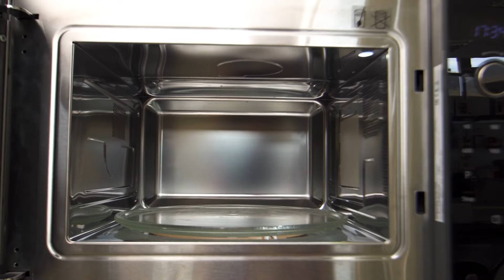Microwaves You Shouldn't Buy!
Microwaves have become essential appliances in many households today, but they are often the most overlooked in terms of purchasing quality units. In this video, Blake tells you all about what you should avoid when buying your next microwave.

Live within our local delivery area? You can shop the area's largest in-stock selection of furniture, appliances, mattresses, flooring, home decor, and more + No Interest In-house Financing is available up to 36 months* on mattresses.

0:00 - Intro
0:34 - #1 thing to avoid
1:38 - #2 thing to avoid
2:49 - #3 thing to avoid
3:44 - #4 thing to avoid